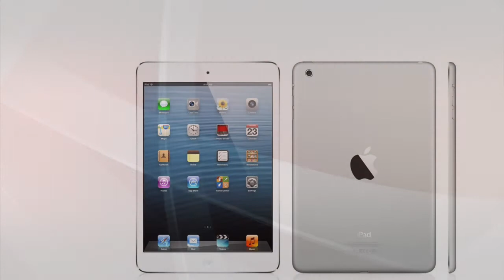2016 julestjerne trekning premier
BK Tromsøs julestjernesalg 2016 - premier til trekningen